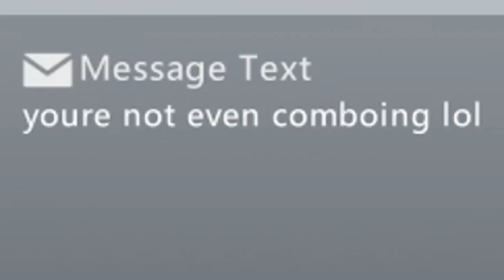Ragequit- #5 Naruto Shippuden: Ultimate Ninja Storm Generations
OHHH SHEIT! DIS NIGGUH SAY I AINT COMBOEING OH SHEIT HE MAD HE CANT HANDLE DAT MILKSHAKE SWAGGGGER!

Song:
Kelis Milkshakes